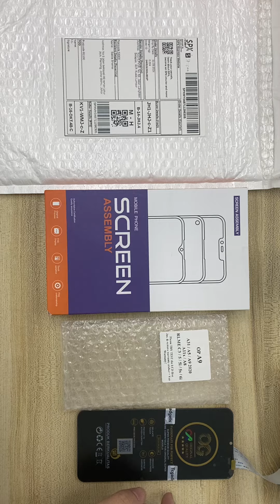Sun 240529JSGU803P video packing before drop off